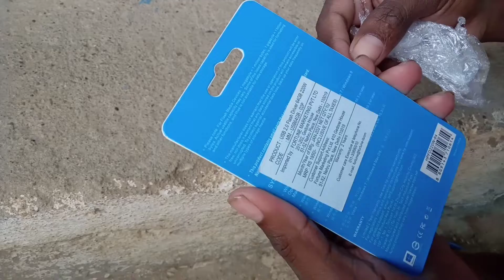Unboxing at village online shopping/64 GB pendrive /technical kosal/sambalpuri tech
Unboxing online shopping/64 GB pendrive /technical kosal/sambalpuri tech